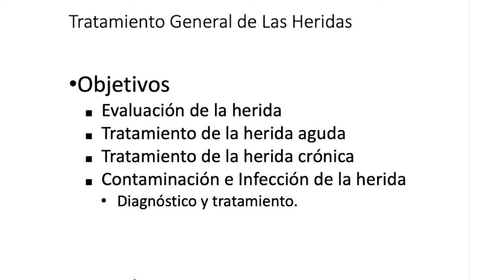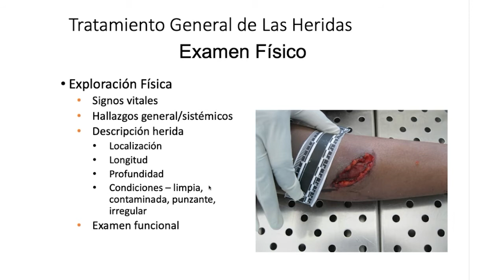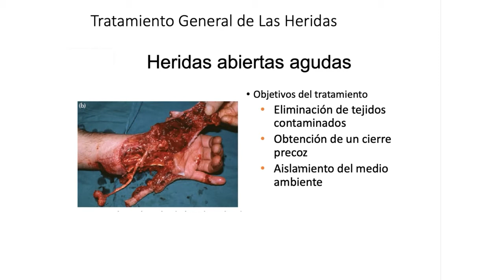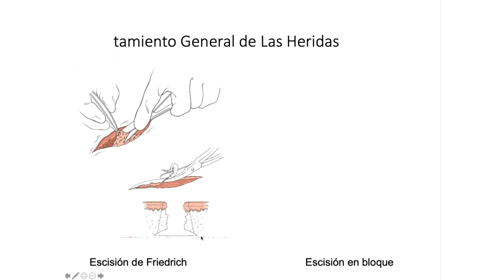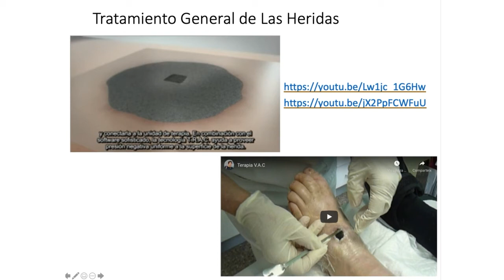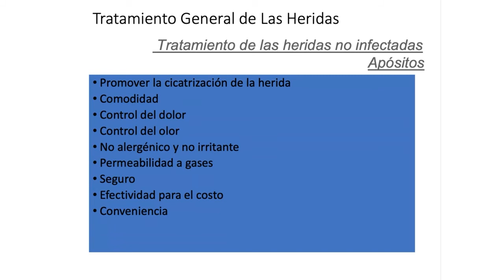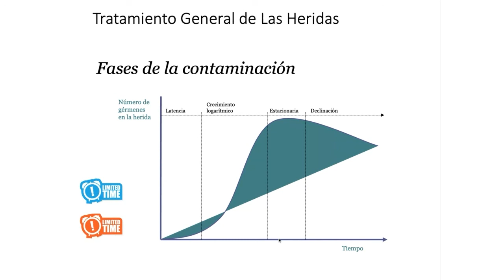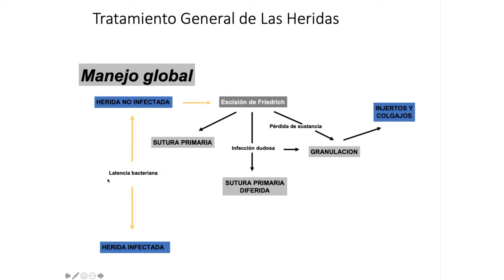Clase 3. Tratamiento General de las Heridas.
Autora principal: Profª. Stephanie Garcia Botello (Departamento de Cirugía)

Vídeo que recoge la Clase 3 del temario de la asignatura de Patología Quirúrgica para 2º de Odontología. Los objetivos de esta clase serán aprender a evaluar una herida, el tratamiento de las heridas agudas y crónicas y finalmente saber diferenciar, diagnosticar y tratar la contaminación y la infección de la herida.